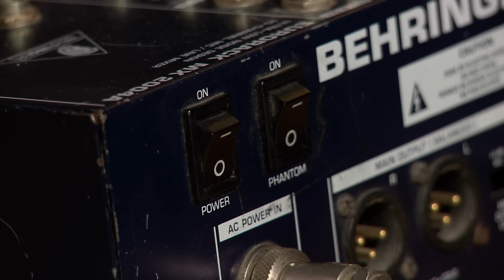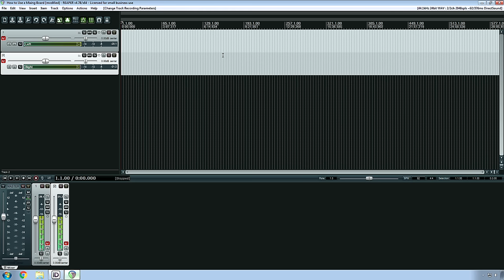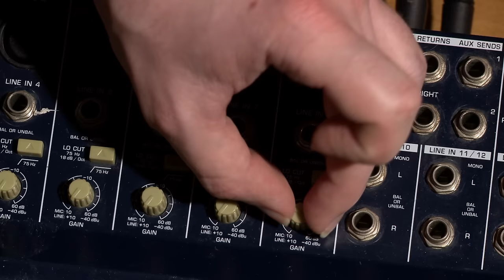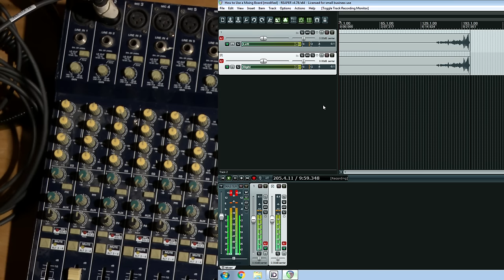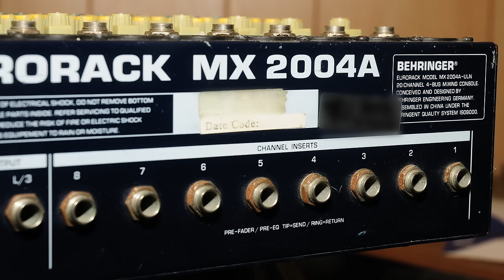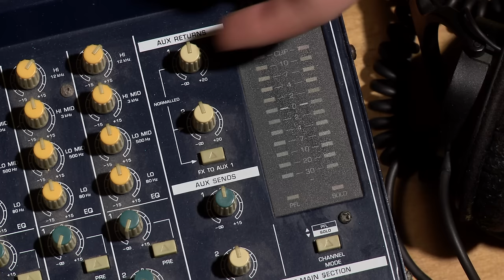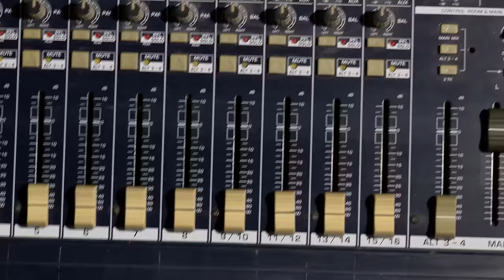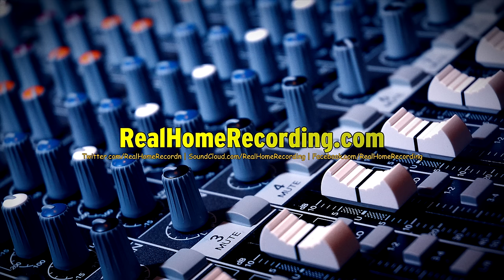How to Use an Audio Mixer Board Tutorial Mixing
The ins and outs of the music mixing board are covered thoroughly in this video. From the XLR input, line input, equalizers, to high pass filters, auxiliary sends/returns, sub mix busses and stereo pan pots.  Learn more audio recording basics in our Recording Music 101 Playlist

Chapters

0:00 - Intro
0:50 - The Power Supply
1:31 - Connecting Mixing Board to Audio Interface
3:15 - Calibrating Main Output Levels
7:12 - Plugging in a Microphone XLR Inputs
8:50 - Microphone Preamp and Input Gain Knob
9:35 - Pre Fader Listen ( PFL ) and Solo Modes
11:59 - Equalizer ( EQ ) Knobs
14:22 - Auxiliary ( Aux ) Sends
16:28 - Stereo Panning Pots

17:22 - The Solo Button
19:26 - Insert Effects and Recording Direct Channel Outputs
21:35 - Stereo Sends and Returns
22:19 - Equalizer Bandwidth (Q factor)
23:12 - RCA Outputs
23:48 - Control Room Outputs
24:56 - Headphones Output
25:27  - Aux Returns and Sends Control Knobs
27:19 - Gainstaging
27:45 - Output (Mains) Routing and the Unity (zero) Setting

29:45 - Mixing Board Console Tape Strip
30:58 - Main Output Level Button
31:34 - Microphone vs. Line Level WARNING
31:57 - Phantom Power Pro Tips
32:26 - Powering the Mixer Down and Resetting the Board
35:18 - Outro

(some of) Adam's Gear:
Audio interface
Voice Over Microphone
VO Mic Gain Booster

and scroll to the bottom.

Samples of Adam's work:
(be sure to download the songs for the highest quality experience)